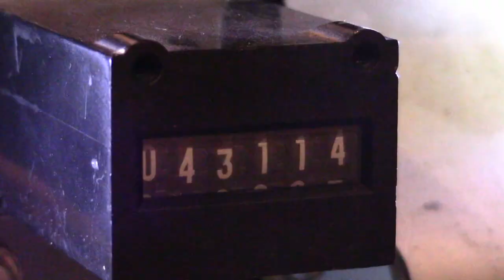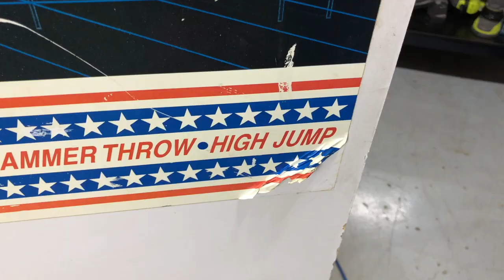Track & Field Restoration Part 2: Cabinet Prep and Paint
This this episode we continue with the Track & Field project. Chance strips off the old artwork, repairs some of the damage with bondo, and paints the cabinet to get it ready for assembly.

Track and Field Reproduction Control Panels!

For a limited time Chance will be offering reproduction Track & Field control panels. They are identical to the originals and powder coated black. Your choice of either the trackball or button variant.

Panels will start shipping February 22nd, 2021.